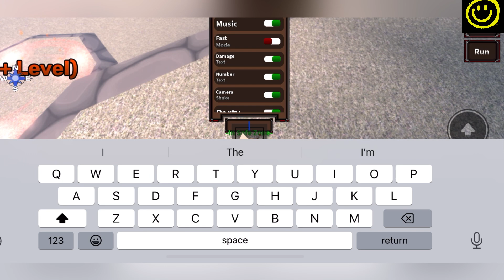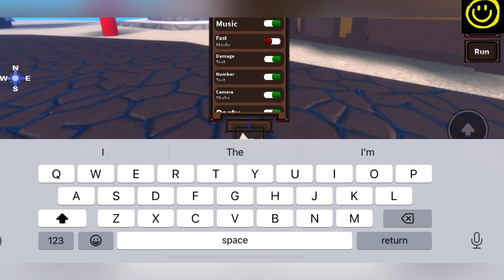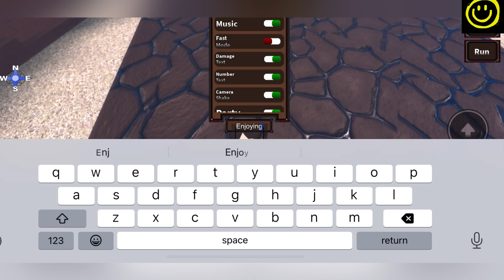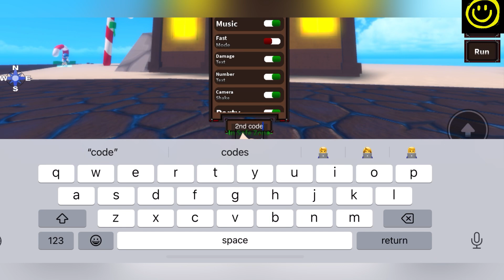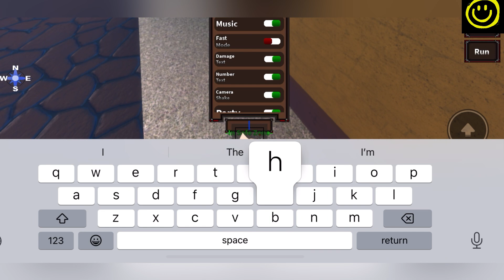❄️ x20 + Quake Rework ❄️ Z PIECE CODES - ROBLOX Z PIECE CODES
Welcome

Finally new and working are here for you, Watch it full till the end, grab all the codes.

Thanks